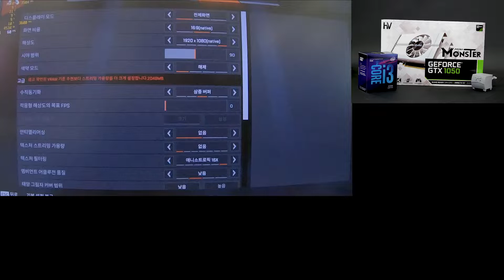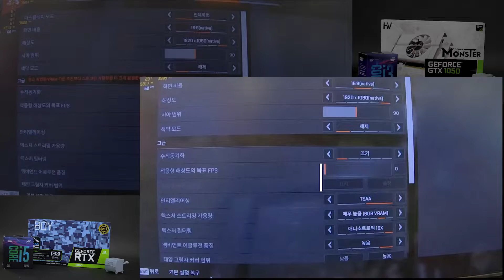에이펙스 레전드 사양 옵션별 프레임 뽑아봣습니다.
(내컴맞 : 컴퓨터의 견적을 맞춰드리는 사연을 받습니다.) 에이펙스 레전드 최저사양과 권장사양기준으로 사양별 뽑아 낼수있는 옵션 프레임 수치를 테스트해봣습니다. 고정프레임을 사용하냐 안하냐에따라 에이펙스 레전드 옵션은 큰차이가 있다는걸 깨달았습니다.

0:56 에이펙스 레전드 최소사양, 권장사양 소개
1:38 에이펙스 레전드 60프레임방어 사양소개, 옵션소개
2:14 에이펙스 레전드 풀옵션으로 100프레임방어 사양소개, 옵션소개
옵션별, 사양별, 상황별 프레임비교
3:06 드랍시 프레임 비교
4:38 실내이동시 프레임 비교
5:24 실외이동시 프레임 비교
6:03 교전시 프레임 비교

사용됫었던 컴퓨터 사양
 i3 8100 + 16g +1050                  i3 8100+ 8g + 1050ti
 i3 + 8g + 1060 3g                        i5 + 8g + 1060 3g

컴퓨터조립 13년차 저의 노하우가 살아있는 공간 고고싱
구독 하신 순간 컴퓨터 걱정이 사라집니다.